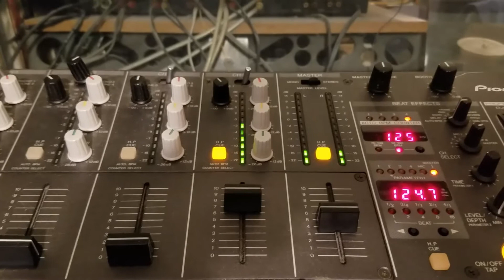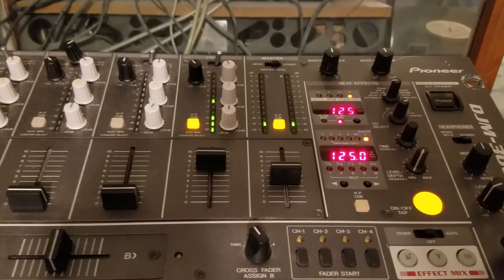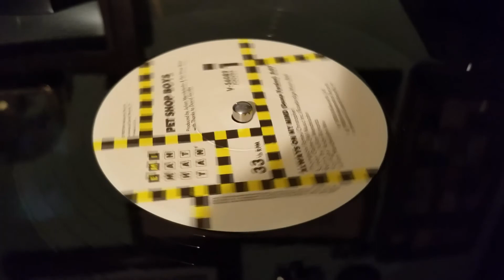Pet Shop Boys Always On My Mind Dance Version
Pet Shop Boys - Always On My Mind ( Julian Mendelsohn Dance Version )
A division of Capital Records
The tone arm takes a little bumpy ride with this pressing.